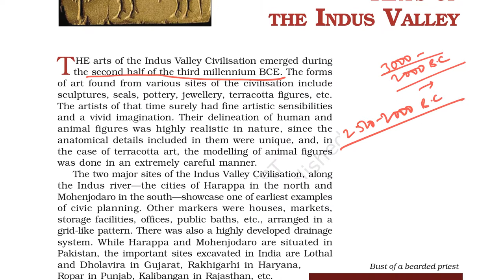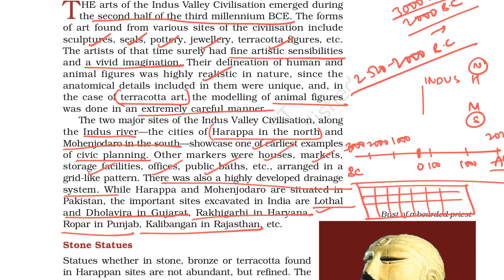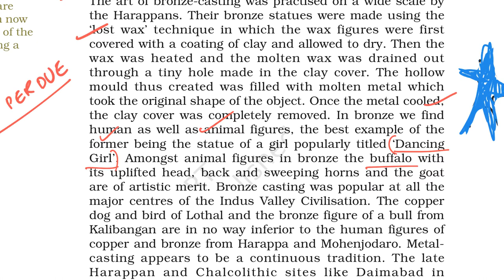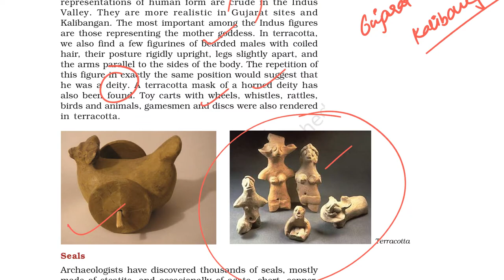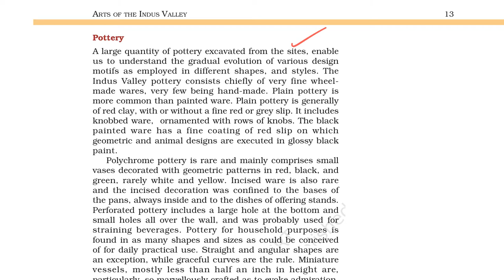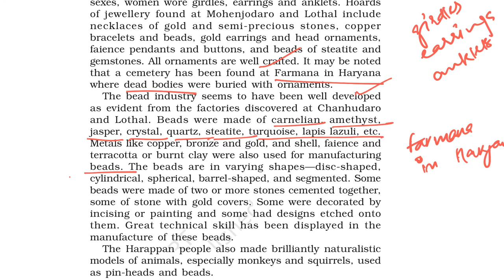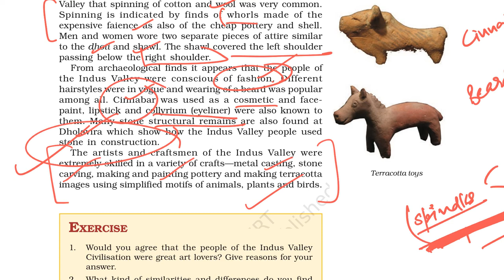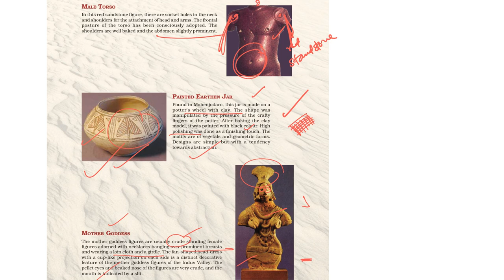Class 11 - Art And Culture NCERT Fine Arts Chapter 2 Arts of the Indus Valley in Hindi for UPSC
You can also do so by clicking the join button above. studytime studytime Class 11 - Art And Culture NCERT Fine Arts Chapter 2 Arts of the Indus Valley